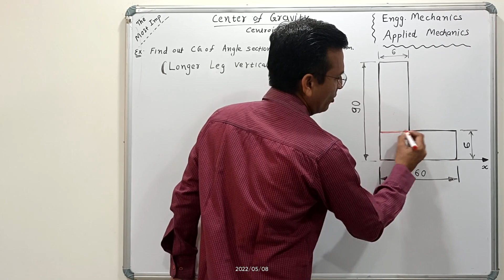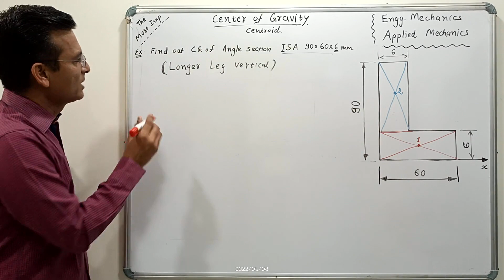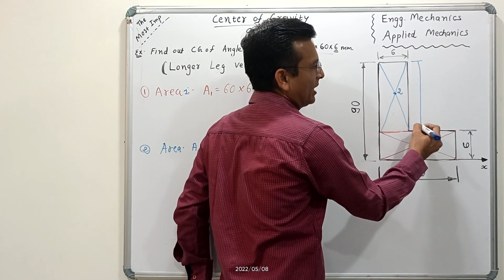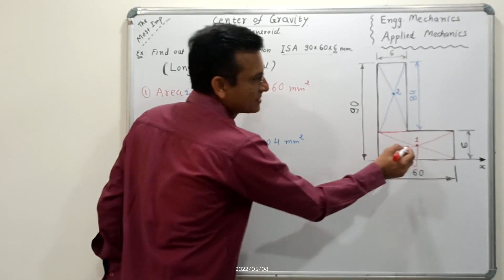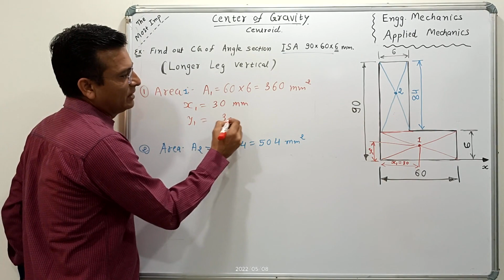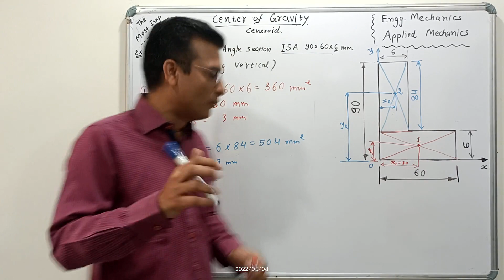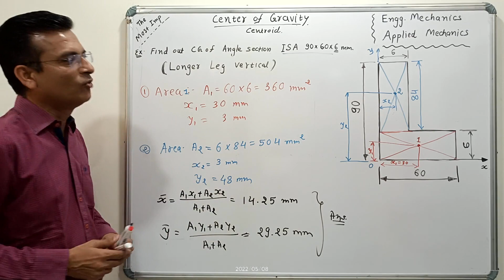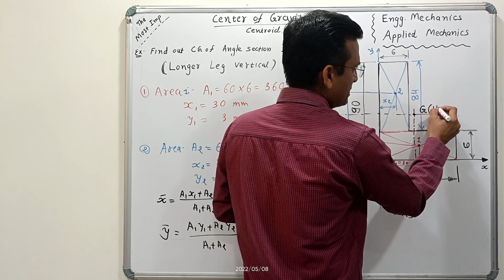How to find Centroid CG of Angle Section ISA | Step by step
Easiest method to find out Centre of Gravity of Angle Section ISA 90x60x6 is discussed in this video. The short method for competitive exam is also discussed in the end.

2. How to apply ONLINE for Pan Card, વેકેશન માં શું કરવું?, Must for Final Year Students

applied mechanics
first year